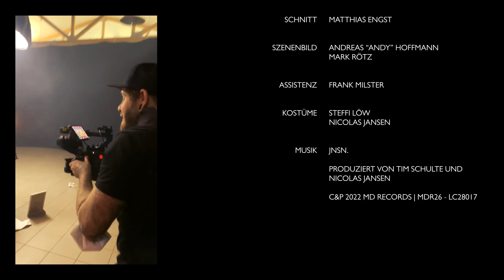JNSN. ROTWEIN-KATZENFUTTER-MÄDCHEN-MAKING-OF!!!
Director, Kamera: Matthias Engst, Andreas Hoffmann
Schnitt: Matthias Engst
Szenenbild: Andreas Hoffmann, Mark Rötz
Assistenz: Frank Milster
Kostüme: Steffi Löw, Nicolas Jansen